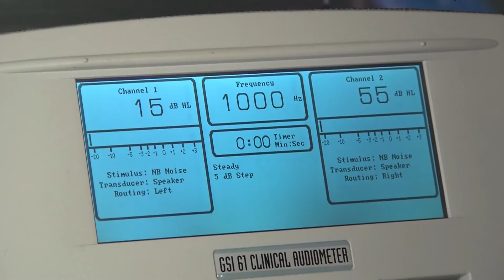Cochlear Implants: Chloe Is Heading To Preschool! - Boys Town National Research Hospital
The Cochlear Implant Center at Boys Town National Research Hospital has served children and adults with severe or profound hearing loss for more than a decade with comprehensive clinical services.  Join us as we celebrate our 500th cochlear implant and watch how it has changed Chloe's life in the past two years. For more information on our Cochlear Implant services,